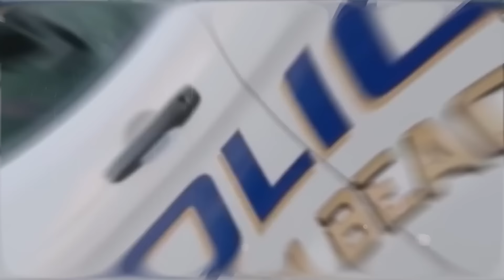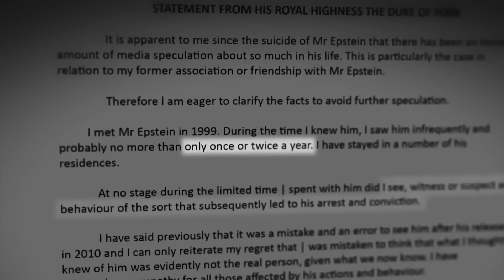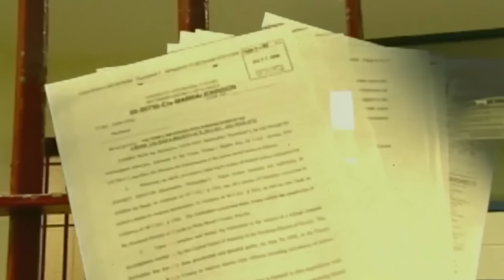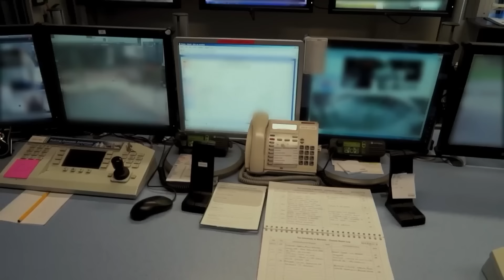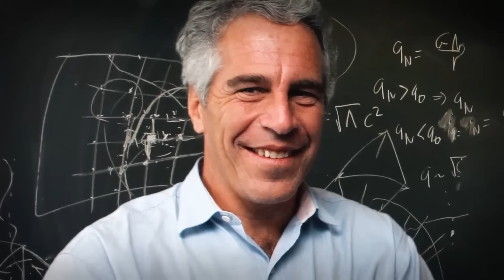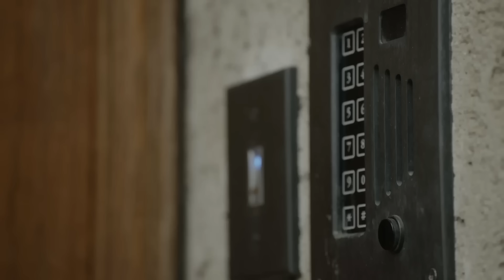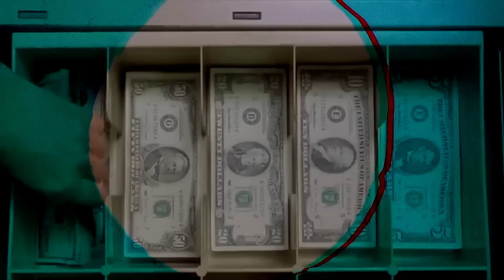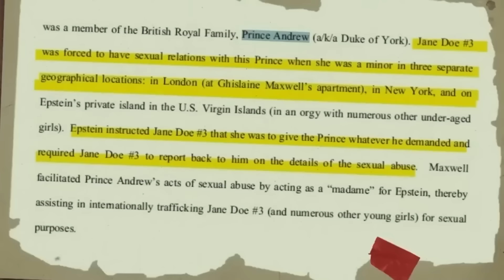El Diabólico Método De Jeffrey Epstein Para Encontrar Chicas Para Sus Clientes